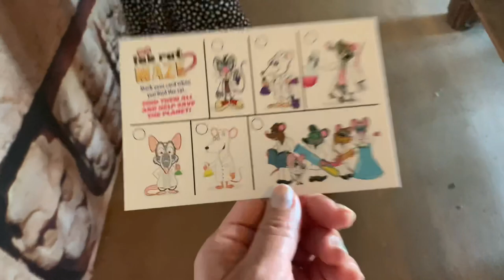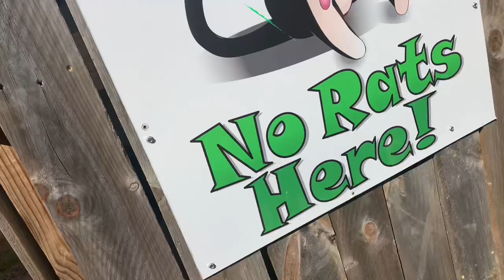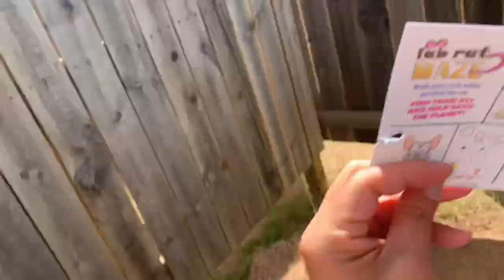Go kart & Lost Temple Tour in Wisconsin Dells//Fun time//TIBETAN VLOG